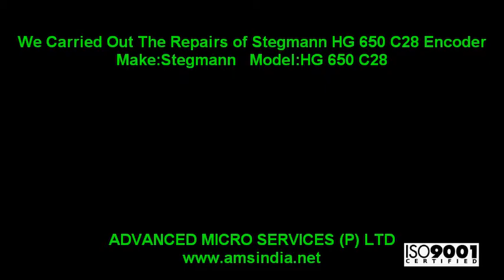Stegmann HG 650 C28 Encoder Repairs @ Advanced Micro Services Pvt.Ltd,Bangalore,India